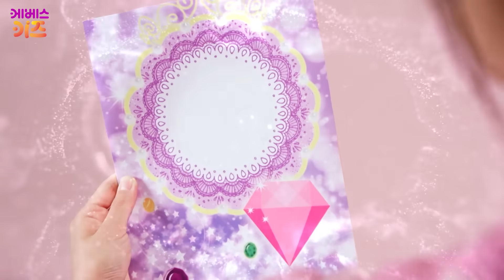민쩌미 꾸미기👚👜 쩌미는 과연 어떤 옷을 입을까?ㅣ마법 코디북ㅣ친한 친구 민쩌미ㅣKBS 231116 방송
💜친한 친구 민쩌미, 매주 금요일 오후 4시에 업로드 됩니다!💜

친한 친구 민쩌미 33편
학교에 입고 갈 옷이 없어~
뭐 입지? 뭐 입고 가야 되지?
만쩜이들이 좀 골라주시쩜~